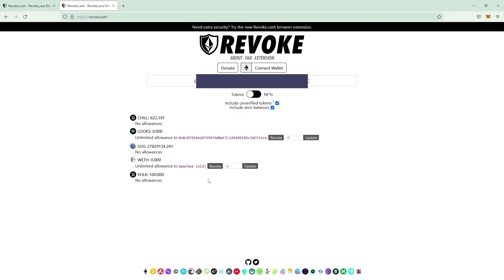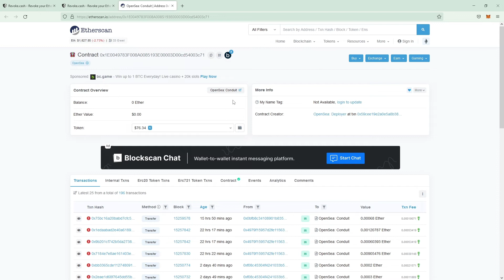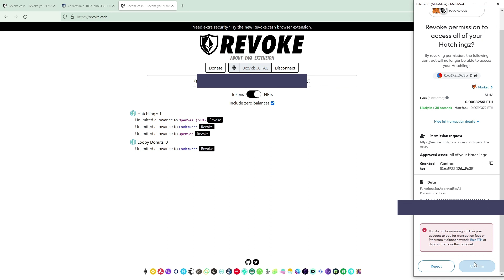Tutorial: Wie nutzt man revoke.cash um Berechtigungen zu entfernen? Deutsch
Deutschsprachiges Tutorial für die Nutzung von revoke.cash um mit eurer Wallet gegebene Approvals / Berechtigungen zu kontrollieren / wieder zu entfernen.